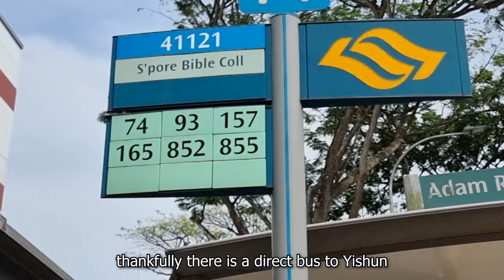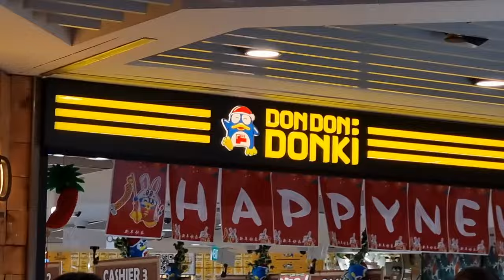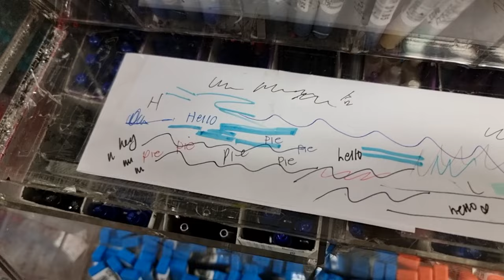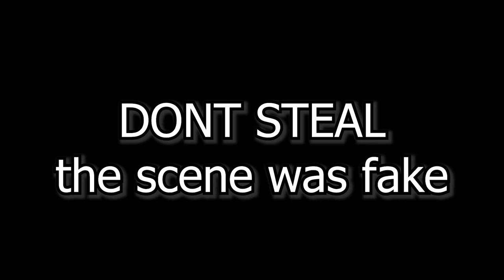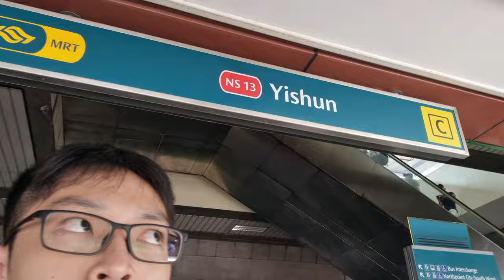i went to yishun... (shocking)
yeah it really wasnt that scary after all

Oh hey if you read the description comment "XXXXXX"